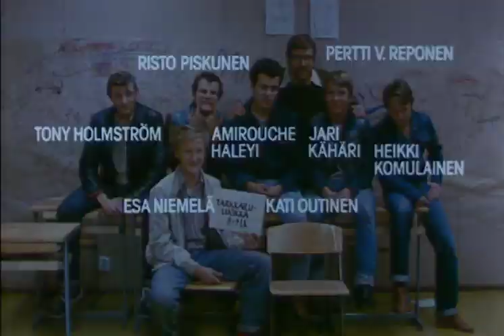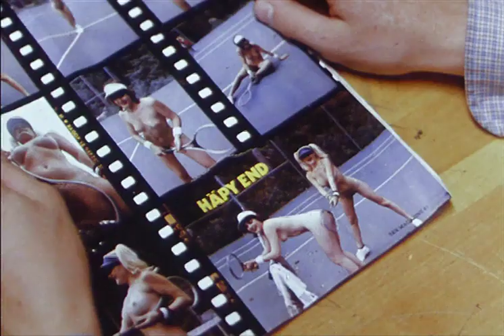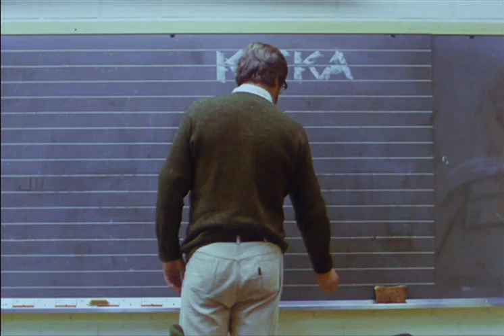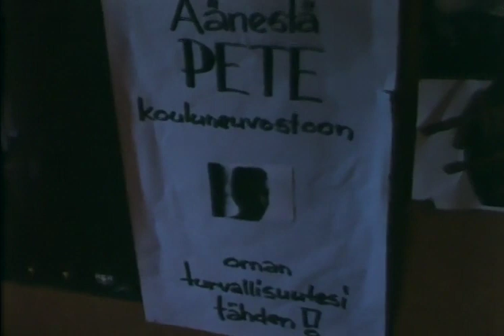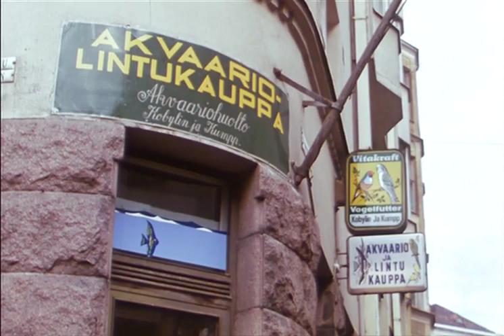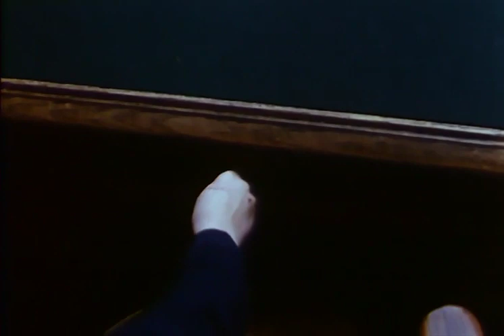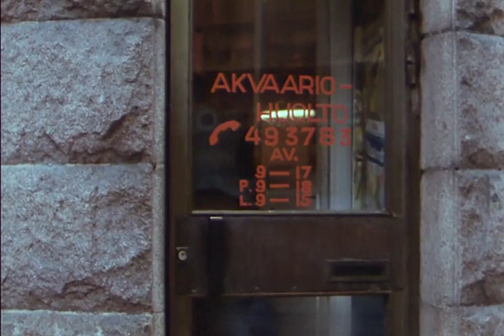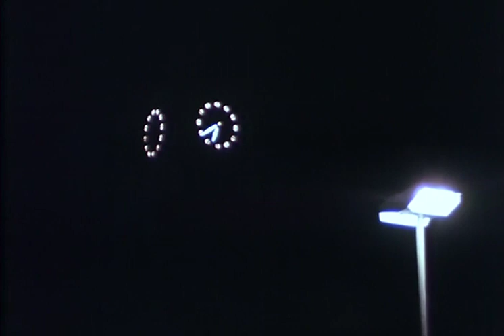Täältä tullaan elämä! (1979)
Tapio Suomisen rosoisen kaunistelematon nuorisokuvaus kertoo kolmesta tarkkailuluokan pojasta. Jussi, Pete ja Hakkarainen ovat häiriköitä joiden on vaikea löytää oikeata elämisen mallia. Pojilla on myös puolustajansa, tarkkailuluokan kärsivällinen opettaja Pappa, mutta hän on yksin ja useimmiten pahassa välikädessä. Risaiset perhetaustat, koulukuri ja yhteiskunnan vaatimukset ovat liikaa kypsymättömille nuorille. Kun he eivät muuta osaa, niin he pinnaavat koulusta, juovat viinaa, sekoilevat kaupungilla ja joutuvat alati kasvavien ongelmien noidankehään.